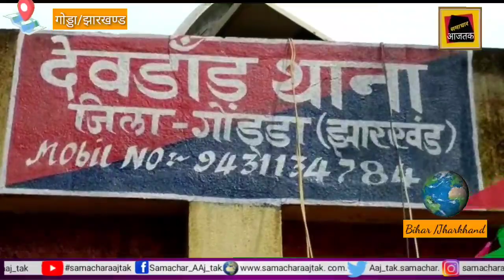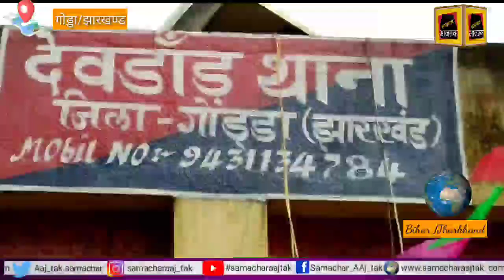मोहर्रम को लेकर की गई शांति समिति की बैठक